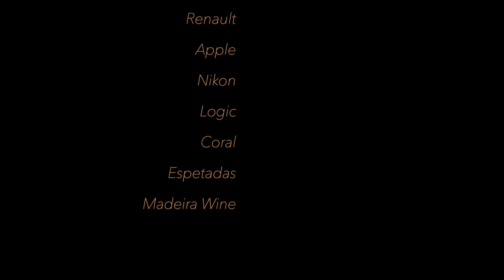Madeira, Don't Be Gentle To The Rental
Driving around beautiful Madeira begin of november2014, Seldom have we encountered such climbing angles and ever so narrow roads. Comparing the driving to the mighty Passo Stelvio and Passo Gavia the alps are of course much higher but the experience is alike. Hard work for our rental Clio at 5000rpm in 2nd gear. We will sure visit this nice place again.